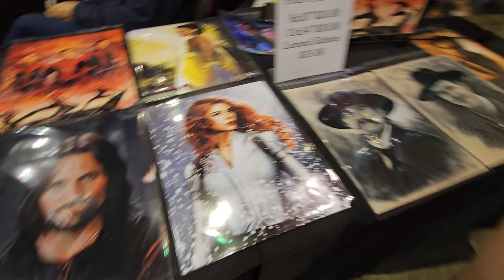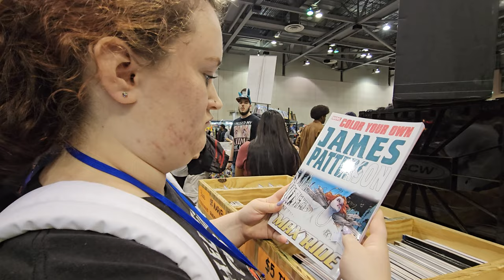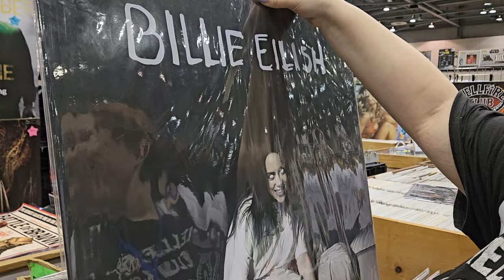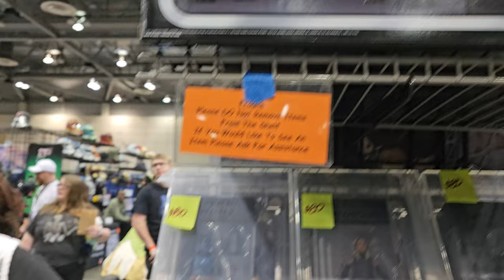WE WENT TO A COMIC CON! Check out all the cool stuff we saw at a convention in Huntsville, AL!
We went to the Huntsville Comic & Pop Culture Expo this year! It was lots of fun and we saw so much cool stuff. Have you ever been to a comic con?
If you'd like to see more video of the convention and panels, check out the video over on @_bitesizegeek .